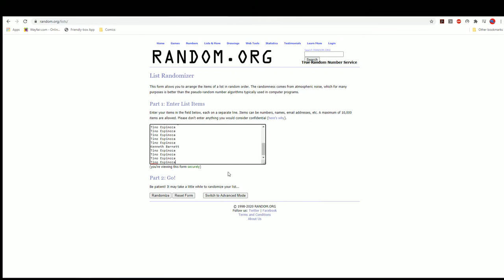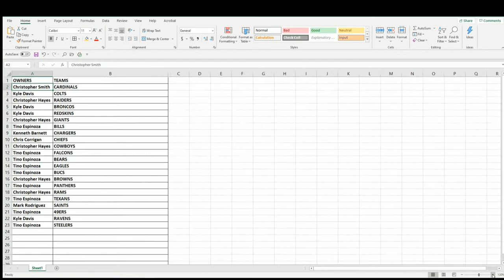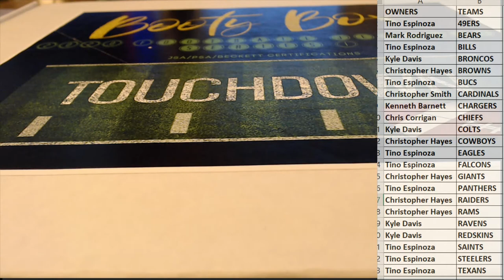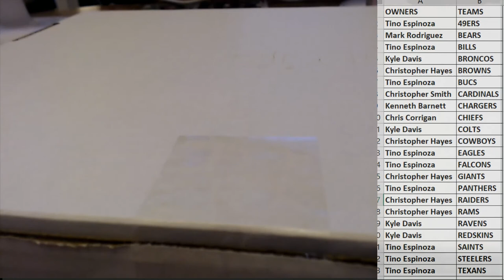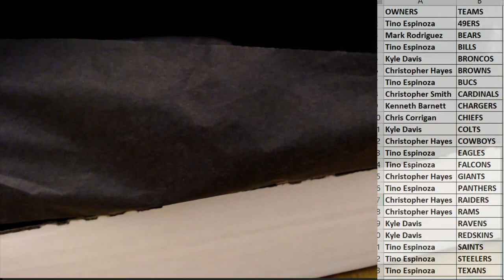2020 Booty Box Touchdown Autographed Football Jerseys series 1 ID 20BBFBJERS182